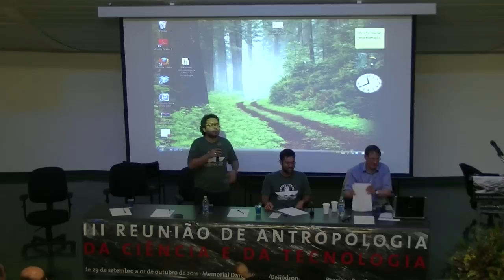III ReACT (01/10/2011) - Tim Ingold - Science and silence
Palestra do antropólogo britânico Tim Ingold durante o encerramento da III Reunião de Antropologia da Ciência e da Tecnologia, no dia 01 de outubro de 2011.